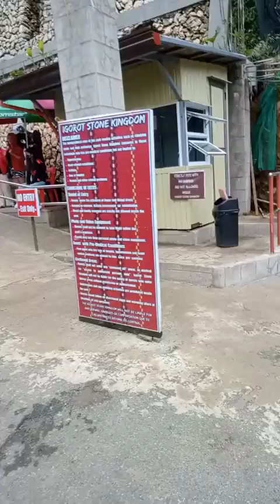IGOROT STONE KINGDOM